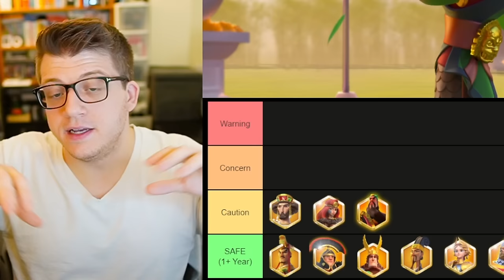DO NOT Invest in These Commanders in 2024 - Rise of Kingdoms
Chapters:
0:00 Best Investment Strategy
0:53 Disclaimer - Tiers Explained
2:23 CAUTION Tier
11:28 CONCERN Tier
23:31 WARNING Tier - DO NOT INVEST